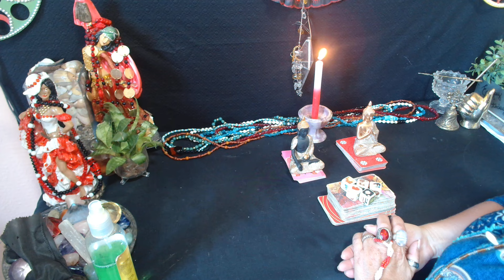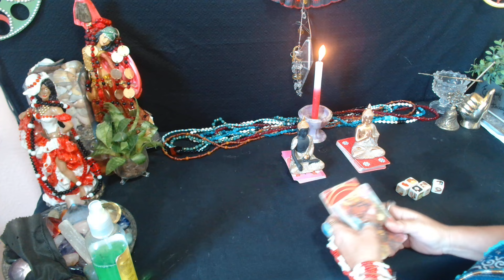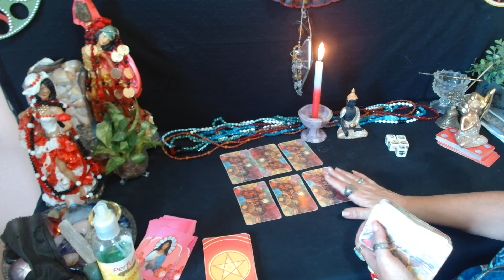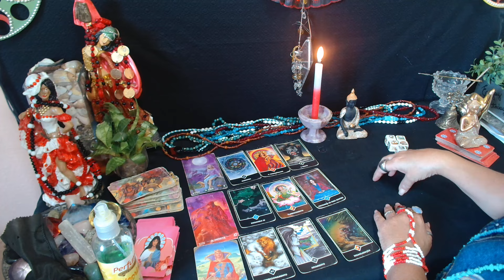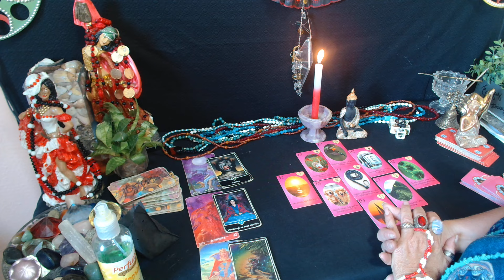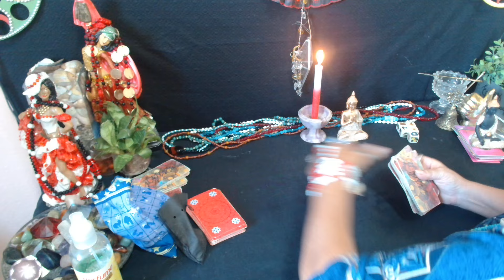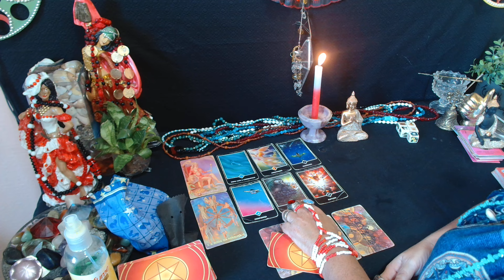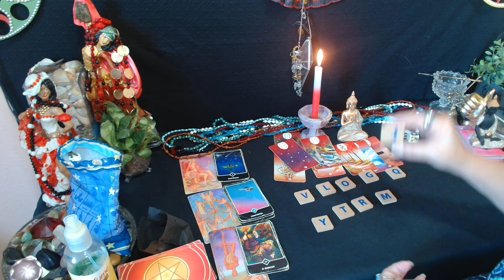FINAL DE SEMANA DO CASALZINHO RIVAL 🦊🐉 E SER DE CRUZ🤥🤡?🔮🤭(11)989292508💃🎲🌹leituraintuitivas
RITUAL COLETIVO EXU DO LODO PRA QUEBRA DE ORGULHO 🎩🙏

ABERTURA E LIMPEZA DE CAMINHOS MARIA NAVALHA💃🎲

QUEBRA DE FEITIÇO  COM MARIA PADILHA DAS ALMAS 💃🌹

RITUAL COLETIVO ADOÇAMENTO AMOR💃♥️

VAGAS LIMITADADAS MAIORES INFORMAÇÕES  CHAMAR NO WHATS (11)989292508